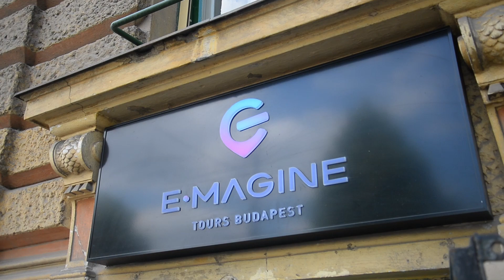Buda Castle Tour on MonsteRoller E-Scooter 2023